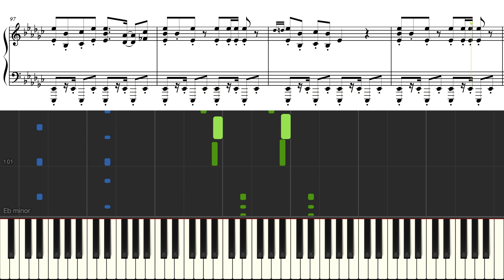【ピアノ楽譜】唱 / Ado（上級）ユニバーサル・スタジオ・ジャパン「ゾンビ・デ・ダンス」テーマソング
Adoさんの「唱」を採譜しました！